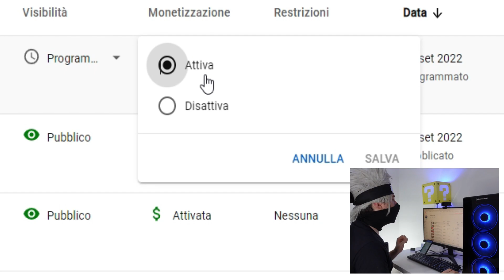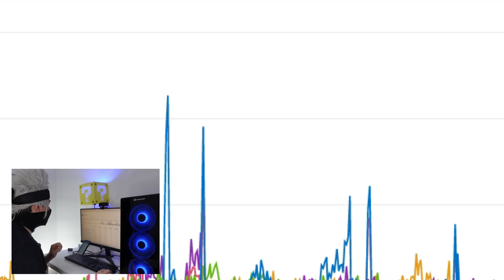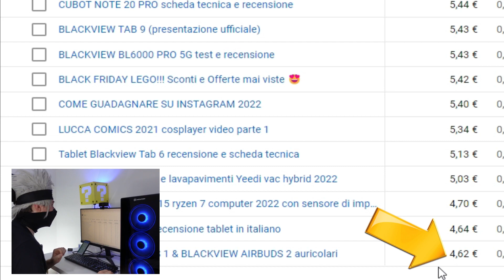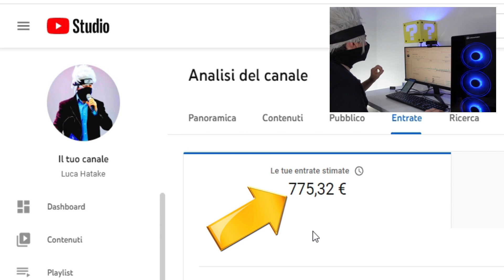SVELO I MIEI GUADAGNI DI YOUTUBE come guadagnare soldi online con la monetizzazione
Svelo i miei guadagni con la monetizzazione / come guadagnare online e come guadagnare soldi online con la monetizzazione youtube📈

●▬INDICE ▬●